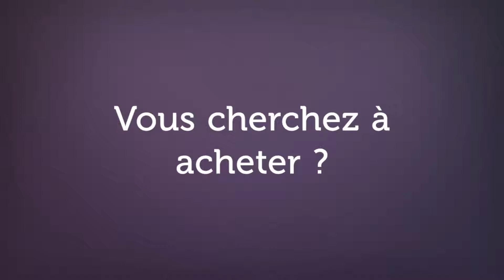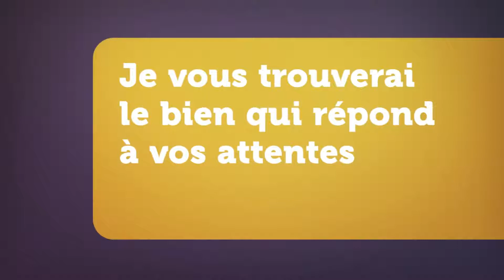133541 Appartement Massy Villaine allée Jules Guesde Agence Immobilière Massy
Vous recherchez le confort et la fonctionnalité en plein cœur de Massy ? Ne cherchez plus ! Nicolas Immobilier, votre agence de proximité, a l'honneur de vous présenter en exclusivité un magnifique appartement de 89m², d’une propreté irréprochable et prêt à vous accueillir dans son enceinte chaleureuse et conviviale.
Niché au sein d'une résidence parfaitement entretenue, à taille humaine et limitée à 3 étages, ce bijou immobilier se trouve à quelques pas seulement des boutiques, des établissements scolaires et de toutes les commodités indispensables à une vie quotidienne épanouie. L'environnement immédiat allie ainsi l'agrément d'une vie sociale riche à la quiétude d'un voisinage respectueux et solidaire.
Dès le seuil franchi, vous serez accueilli par une entrée des plus accueillantes, conduisant à une cuisine moderne et ouverte qui promet des moments de partage culinaires et conviviaux. Elle s'étend sur un double séjour baigné de lumière grâce à son exposition sud, envisageant ainsi l'espace de vie comme un véritable cœur battant de votre nouveau foyer.
L'appartement comporte également trois grandes chambres, offrant l'espace et le confort nécessaires pour vous et votre famille. Chaque membre pourra ainsi jouir d'un espace personnel agréable et propice au repos. L'aspect pratique n'est pas pour autant négligé, avec une salle de bain spacieuse pour se prélasser en toute tranquillité, ainsi qu'un wc indépendant pour une cohabitation harmonieuse.
Pour parfaire ce tableau, une cave personnelle s'offre à vous pour optimiser votre espace de vie en délestant ce dernier de tout objet moins fréquemment utilisé.
Chez Nicolas Immobilier, nous entendons vos besoins et nous sommes là pour y répondre. Nous vous invitons à nous appeler au 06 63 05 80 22 pour bénéficier d'une estimation immobilière gratuite de votre maison ou appartement. Fiez-vous à notre expertise pour une estimation maison gratuite, une estimation appartement gratuite et précise, conformément aux prix m² à Massy. Notre connaissance approfondie du prix immobilier local vous garantit une estimation bien immobilier gratuit juste et optimisée.
Pour ceux qui préfèrent le confort du numérique, nous offrons également une estimation maison en ligne gratuite et immédiate sans inscription ou une estimation d’un bien immobilier gratuit directement sur notre site web. Rencontrons-nous pour une estimation gratuite maison ou appartement et saisissez l'opportunité de faire estimer votre bien sans engagement.
Nicolas Benoit, à la tête de Nicolas Immobilier Massy, se tient à votre disposition pour toute question et pour vous orienter sur les meilleures démarches. Laissez notre agence Nicolas Immobilier devenir le partenaire de vos projets et vous guider vers de nouvelles perspectives enthousiasmantes.
Estimer maison gratuitement, estimer appartement gratuitement ou simplement obtenir une estimation immo gratuite, avec Nicolas Immobilier, tout devient simple et transparent. Entrez dans un monde où estimer sa maison gratuitement n'est qu'une porte ouverte vers vos futurs projets de vie. Bienvenue chez vous, bienvenue chez Nicolas Immobilier.